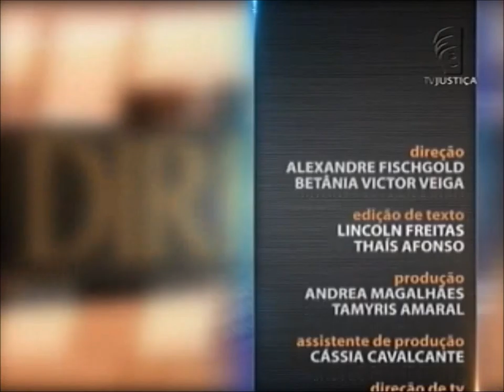Direito Processual Penal - aula 3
No programa Saber Direito Aula desta semana você acompanha um curso sobre Direito Processual Penal ministrado pelo professor Flávio Lélles. Ele é formado pela Pontifícia Universidade Católica de Minas Gerais (PUC-MG) e é defensor público. Leia a íntegra da sinopse